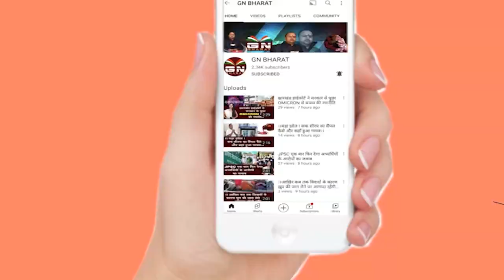आमरण अनशन पर बैठे तीर्थ नाथ आकाश || Bhasa Andolan Jharkhand || 32 khatiyan || Tirth Nath Akash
आमरण अनशन पर बैठे तीर्थ नाथ आकाश